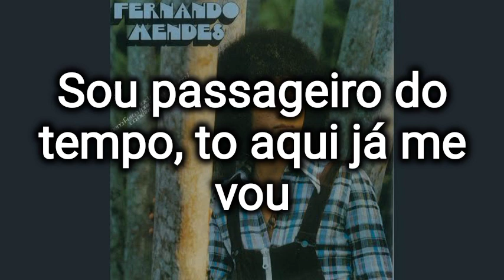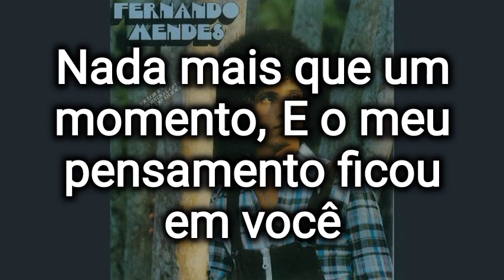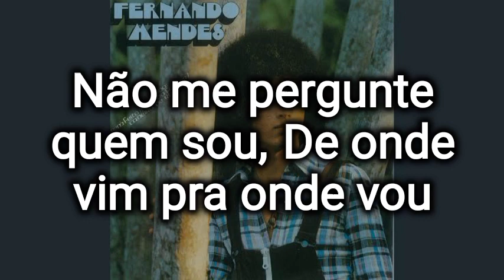Fernando Mendes - Karaokê/ Desejo Louco